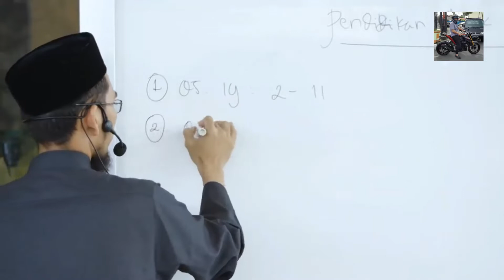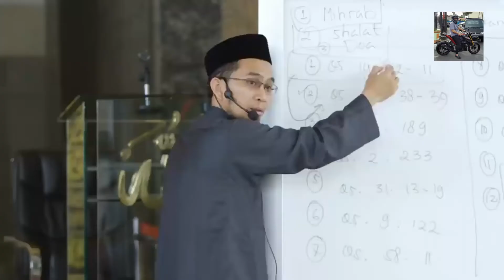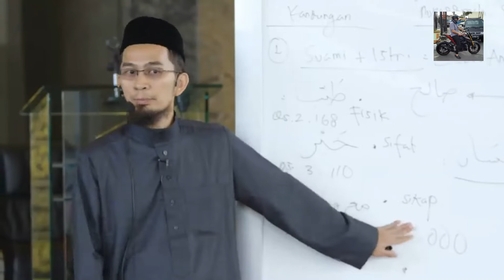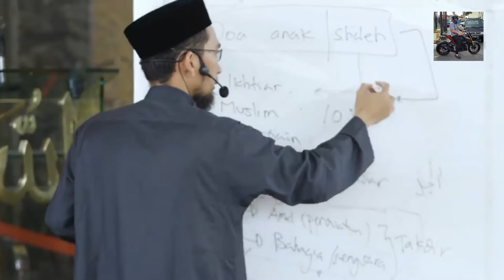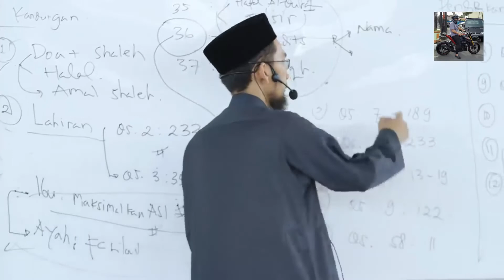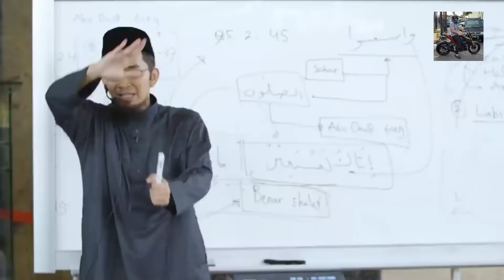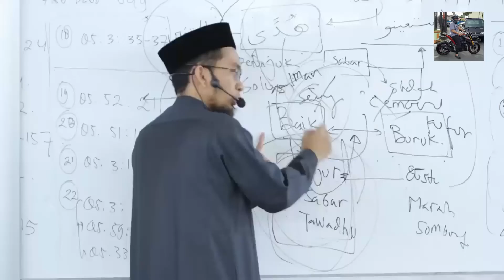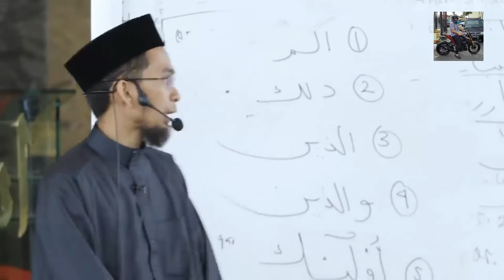Mendidik Anak Secara Islami||Ustadz Adi Hidayat Lc, MA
cara mendidik anak secara Islam